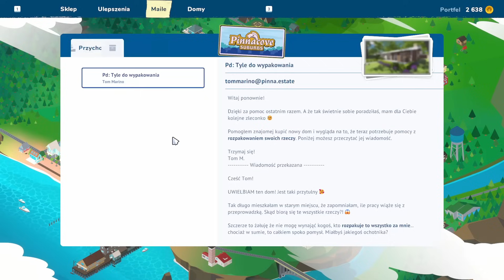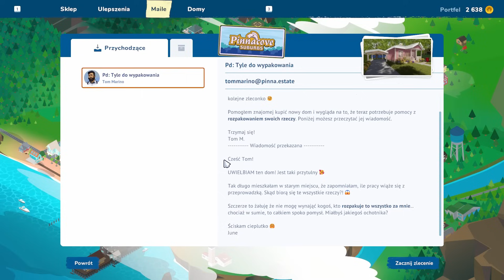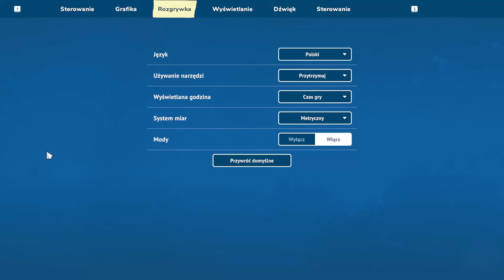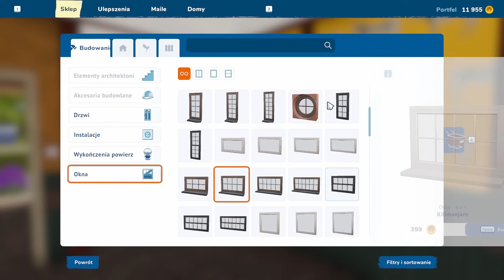House Flipper 2 #02 - Tyle do wypakowania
Hej :)
Bierzemy się za kolejne zlecenie. Tym razem June Yang potrzebuje naszej pomocy z rozpakowaniem pudeł oraz doprowadzeniem domu do porządku. Wykonamy zleconą nam pracę i spróbujemy trochę ogarnąć nasz dom :)